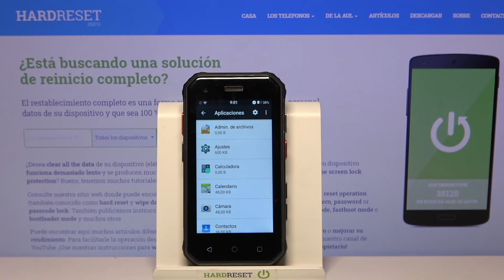Como restaurar aplicaciones en SOYES S10 Mini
En este video te mostramos cómo restablecer preferencias de aplicaciones en SOYES S10 Mini. Sigue nuestras instrucciones y restablece tus aplicaciones en unos pocos pasos. ¡No te preocupes, no perderás ningún dato personal!

¿Cómo restaurar preferencias de aplicaciones en SOYES S10 Mini? ¿Cómo restaurar la configuración predeterminada de aplicaciones en SOYES S10 Mini? ¿Cómo resetear aplicaciones en SOYES S10 Mini? ¿Cómo formatear aplicaciones en SOYES S10 Mini?